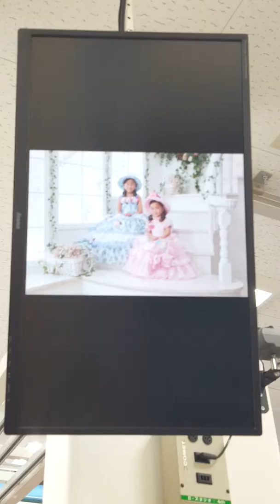七五三❗ゆき & ゆり